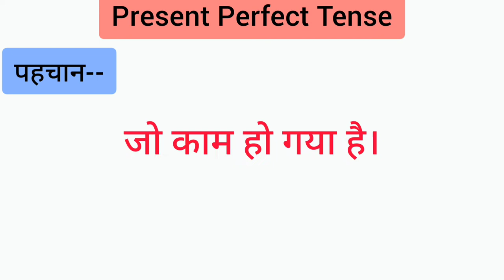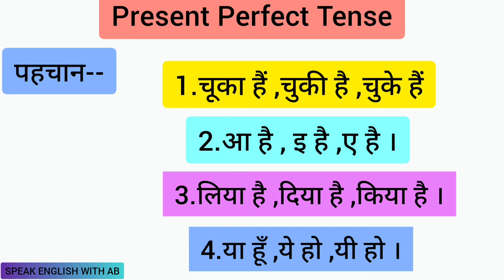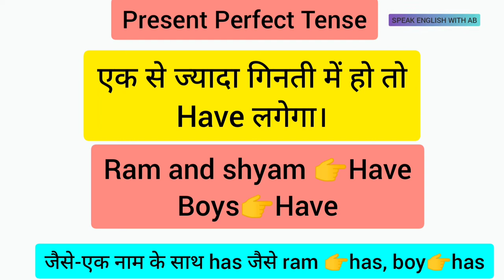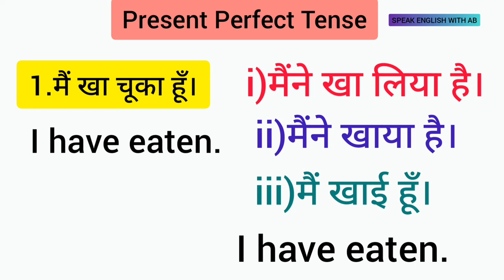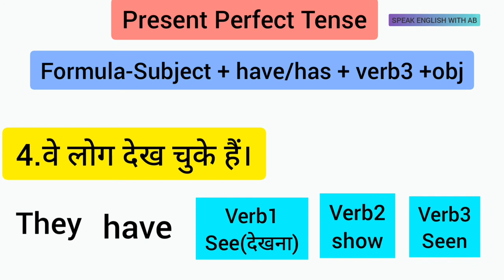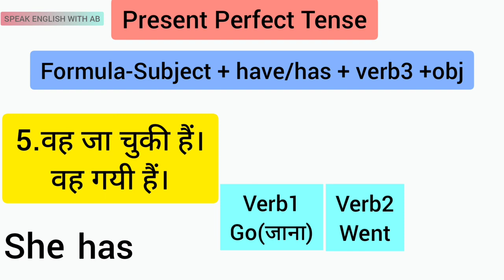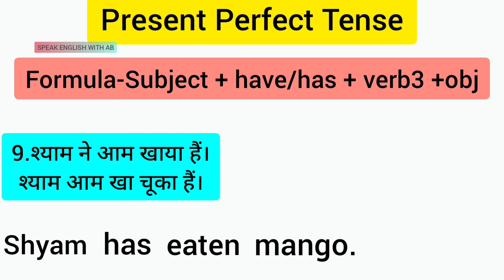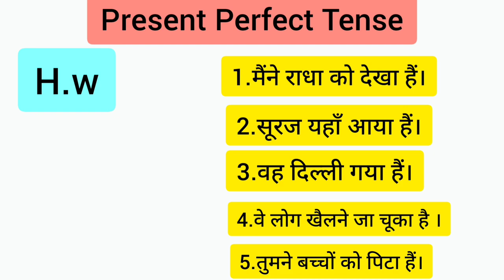Have/Has and verb 3 ,Present Prefect Tense क्या हैं ,Part-1,English grammar rule -10,english with ab